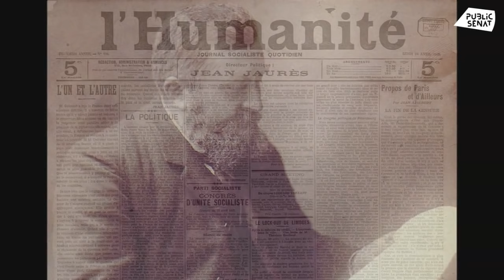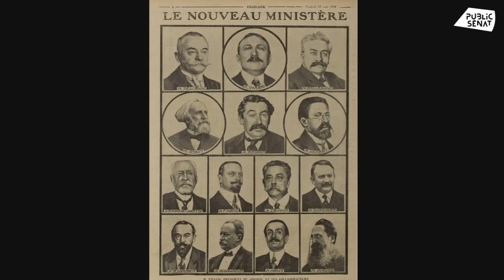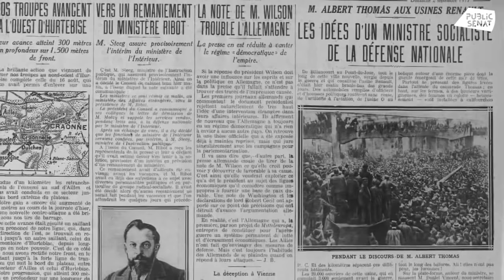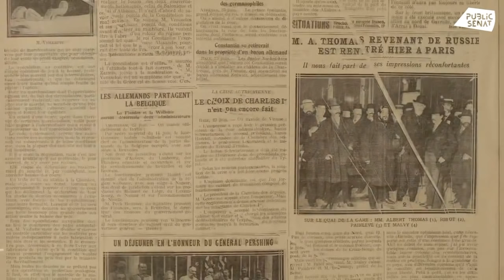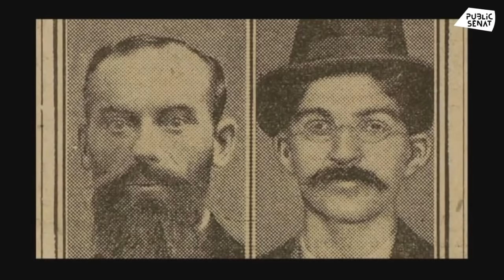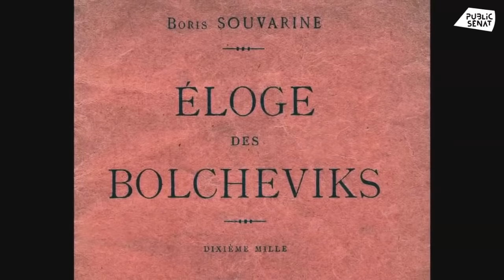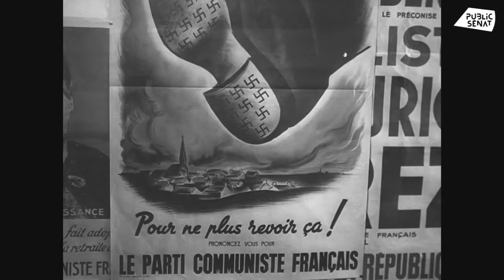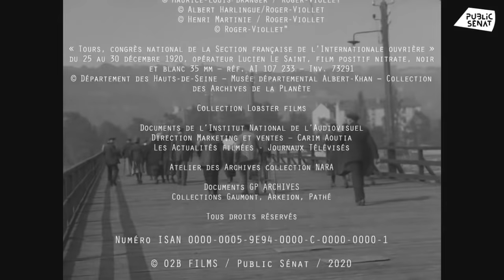Le Congrès de Tours [documentaire]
Le 29 décembre 2020 marque le centenaire du Congrès de Tours qui a vu la scission de la SFIO et la naissance du Parti Communiste. Un congrès dont les débats ont remis en cause le sens même du socialisme et de la gauche. Une scission dont les conséquences se font encore entendre aujourd’hui.
Un documentaire de Philippe Saada (2020), produit par O2B Films en partenariat avec Public Sénat.

Vous aimez les documentaires ? Public Sénat vous présente de nouveaux documentaires à découvrir chaque semaine.